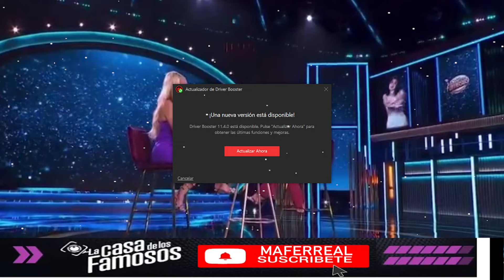JIMENA ENTREVISTA A CRISTINA DESPUES DE SU SALIDA! LA CASA DE LOS FAMOSOS 4 EN VIVO